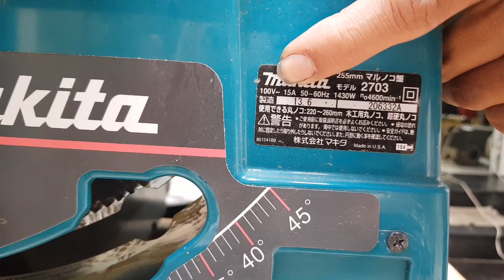CƯA BÀN MAKITA 2703 MADE IN USA - 01293978258 SHOPTOOL.NET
Cưa bàn Makita 2703 Made in USA máy đẹp leng keng, thiếu mỗi cử đẩy
Giá bán: 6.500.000 chưa bao gồm phí vận chuyển
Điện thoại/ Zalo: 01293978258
Địa chỉ: 129/1/6 Hoàng Văn Thụ, Phường 8, Phú Nhuận